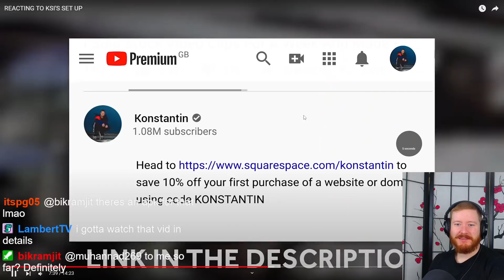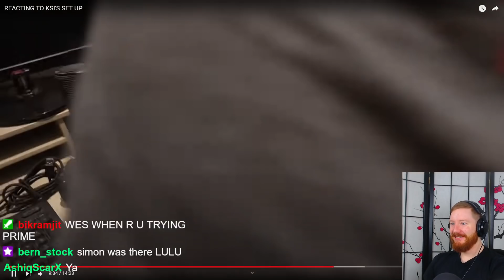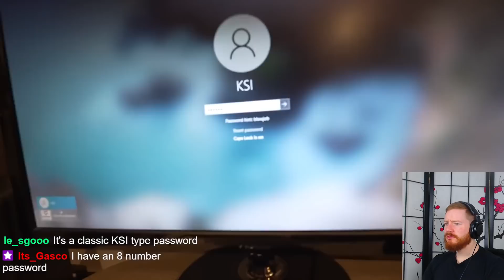REACTING TO KSI'S SET UP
In today's reaction, we react to REACTING TO KSI'S SET UP bykonstantin!